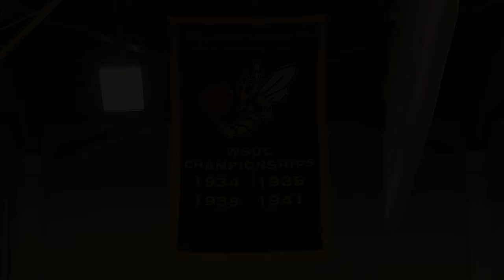University of Wisconsin-Superior 2010-2011 Men's Basketball Intro Video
University of Wisconsin-Superior 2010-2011 Basketball Intro Video

Artist: Wiz Khalifa
Title: Black and Yellow
Producer: Stargate
Album: Untitled (TBD)
Label: Rostrum/Atlantic